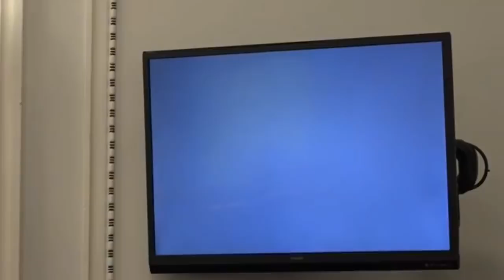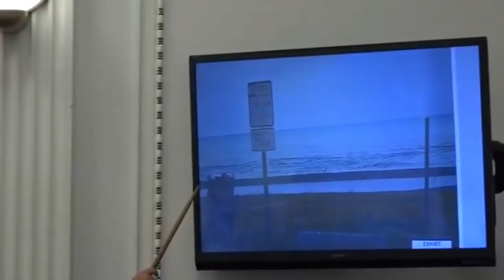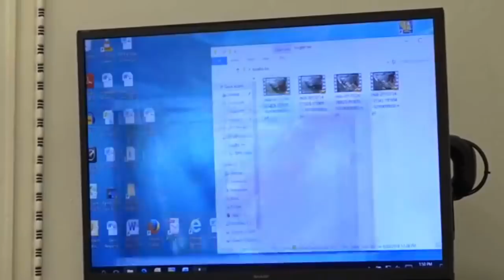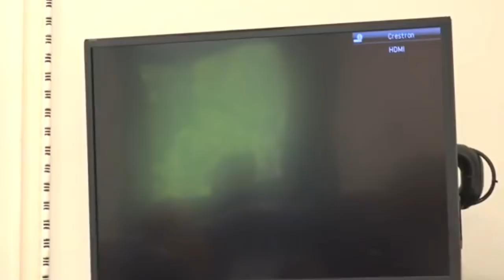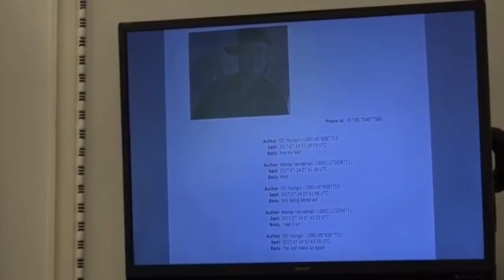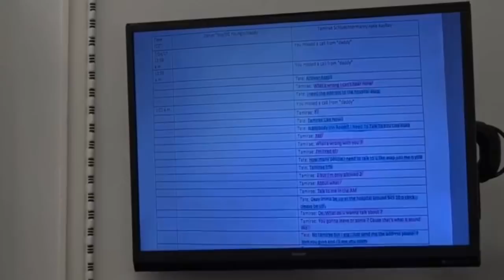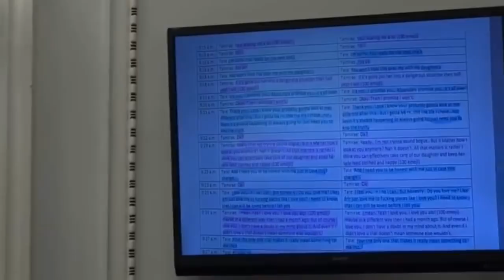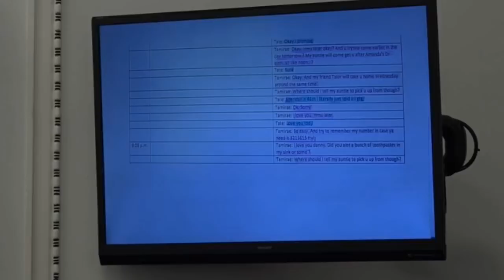Murder on the Beach Trial Day 3 Part 3 Retired Officer Kenneth Duffy Testifies